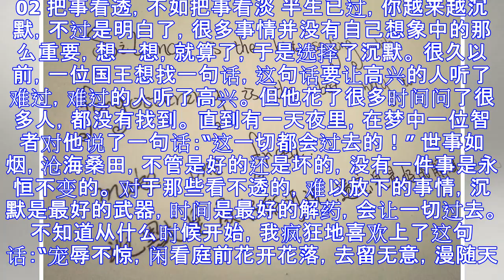如果你越来越沉默，越来越不想说...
原标题：如果你越来越沉默，越来越不想说... 网上有这么一句话：“沉默，是一个人最大的哭声。” 意思是说，人之所以沉默，是被生活抹去了棱角，是对世界的一种妥协，是一件很可悲的事情。 我却觉得，如果你越来越沉默，越来越不想说，这不是懦弱，不是妥协，而是意味着，你看淡了很多事，看轻了很多人，你变得越来越成熟。 明亮而不刺眼，柔软却很有力量。 01 把人看清，不如把人看轻 年轻的时候，特别喜欢与人争辩，特别在乎别人对自己的看法，遇到点芝麻大的事情也喜欢找人诉苦。 后来，慢慢长大，发现越来越喜欢沉默的感觉。 不再急着与人辩驳自己的看法，逐渐明白，不是所有人都生活在同一片海里，经历不同，三观不同，对一件...